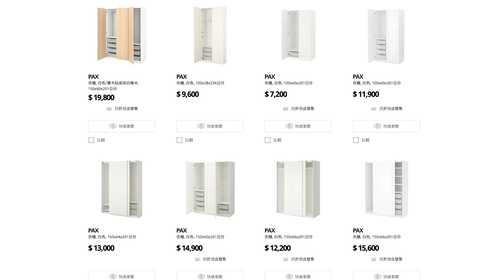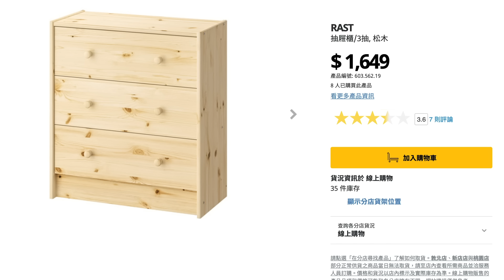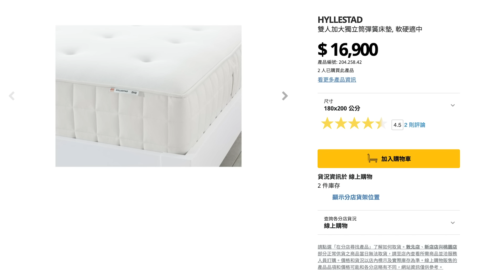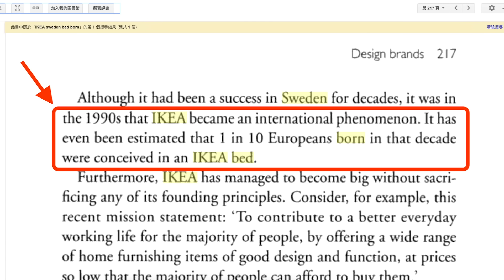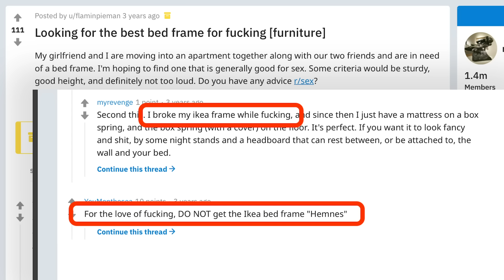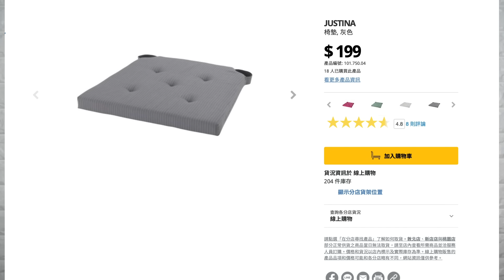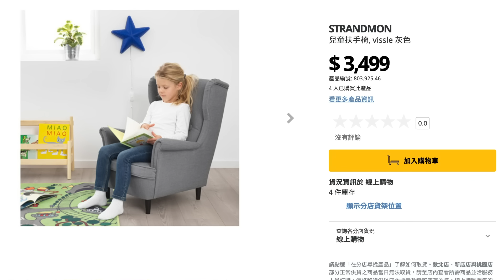IKEA十大好物！最超值&推薦的是什麼？我的真實使用感想全公開！（上）【有YT字幕】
IKEA 與 Costco 可說是台灣兩大「消費者忠誠度最高」的賣場（同時也是「正確唸法」最具爭議性的賣場），太多太多消費者秉持著只要是這兩家出品，必屬佳作的想法，於是亂買了一堆莫名的產品回家。

實際上不管是哪個品牌，都一定要慎選才行，否則不小心買了雷品回家還得說服自己放下，那多辛苦啊？今天我就來談談 IKEA 眾多商品中，我認為一定要關注的十項商品，並詳細跟大家說明為什麼我會特別推薦這幾項，以及購買時該注意哪些事項，才能正確使用這些好物喔！請看影片吧～

本影片採用 AI 字幕，目前已開啟社群字幕，邀請你一起來讓字幕更趨完美：
感謝你的協力！